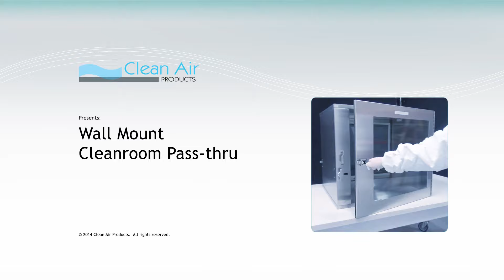Wall mount cleanroom pass-thru from Clean Air Products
This Cleanroom Pass-Thru (aka Pass Through Chamber, Pass-Thru Air Lock, Static Pass Box, or Transfer Hatch) is constructed of welded stainless steel with continuous flush-mount hinges, safety glass windows, PVC door gaskets, and stainless steel lever compression door latches.  To prevent cleanroom contamination, the optional mechanical interlock (with standard stainless steel handles) ensures that only one door may be open at a time.